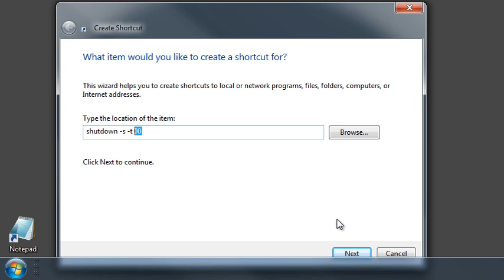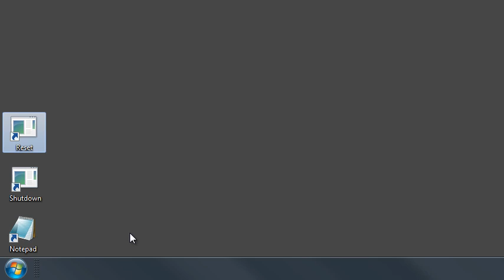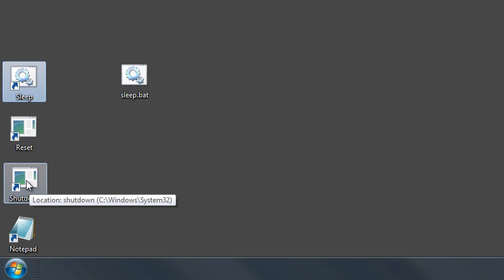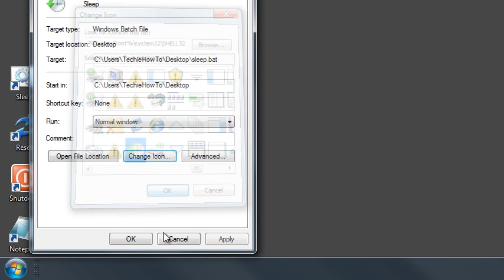Create Shutdown / Restart / Sleep Shortcuts in Windows 7 or Vista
This video will show you how to create a desktop shortcuts and sleep/shutdown and reset windows 7 and Vista

Restart Computer Shortcut
Shutdown.exe -r -t 00

Sleep Computer Batch File
powercfg -hibernate off
rundll32.exe powrprof.dll,SetSuspendState 0,1,0

My bad the sleep command appears to trigger hibernation. I think the work around for this is to disable hibernation in the registry.
HKEY_LOCAL_MACHINE\SYSTEM\Curr­entControlSet\Control\Power
In the right pane of the Power key, double click/tap on HibernateEnabled, Type in 0 (zero), and click/tap on OK.
bit of a hack...I think this works. Can't see another way around it.